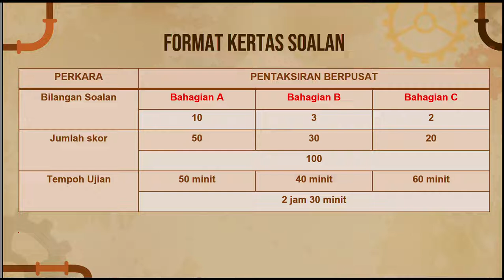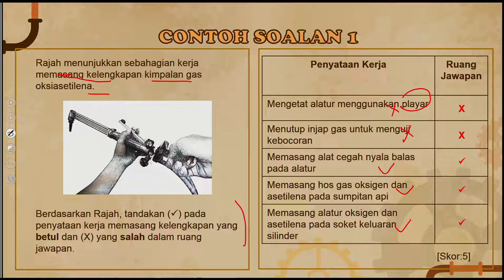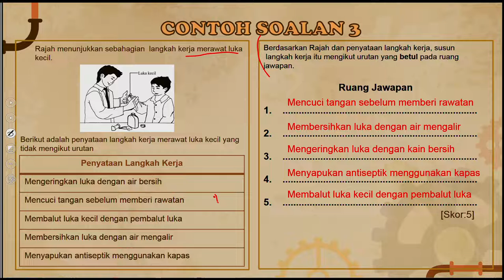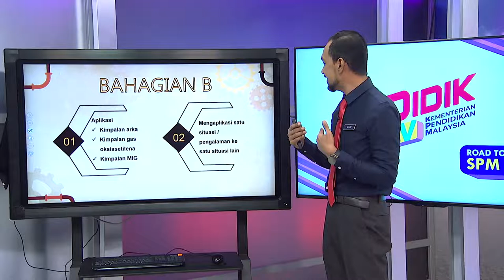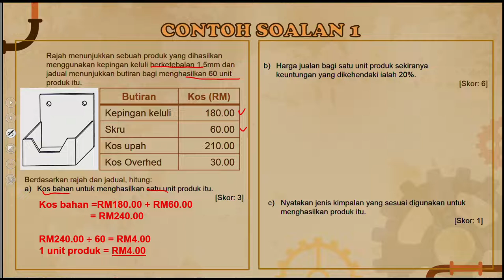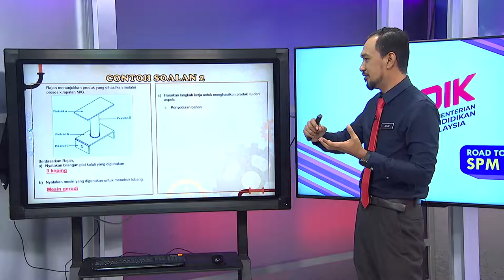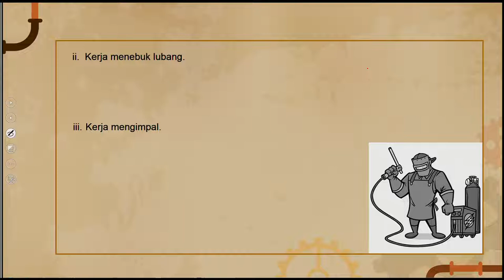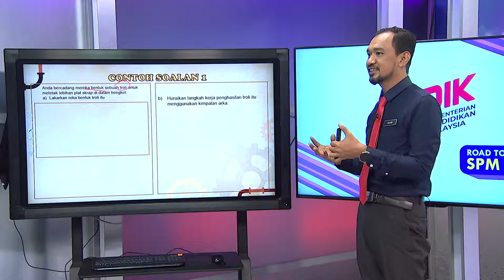DidikTV Eps 96 RTS Spm 2020 Kimpalan Arka Dan Gas Kertas 2